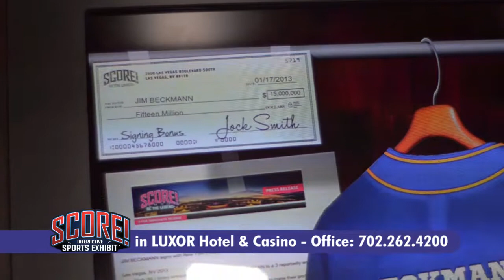VAGN_Seasn03_Ep51_Seg03_1